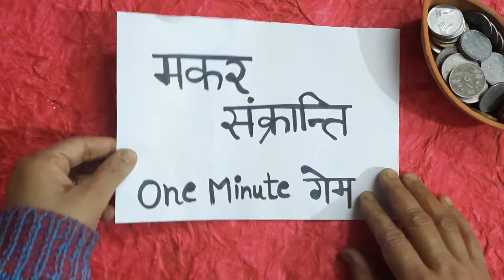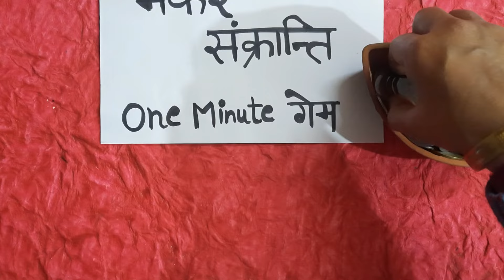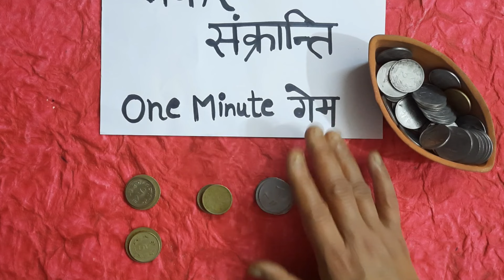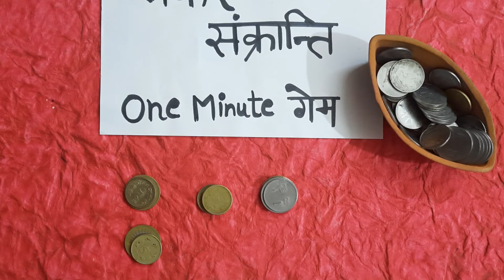makar sankranti kitty game | kitty games for ladies | kitty party game